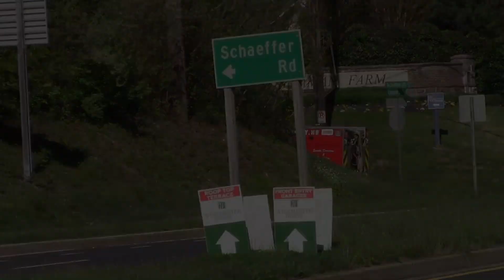Montgomery County Truck 734, Engine 734, and Battalion 705 Responding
Montgomery County Fire and Rescue Service. Truck 734, Engine 734, and Battalion 705 responding to a reported structure fire.

Additional Information: Engine 722 arrived on scene with nothing showing. The occupants extinguished the fire prior to FD arrival. Nothing major and command held the assignment with 1&1.

Units Due: Engine 722, Engine 729, Engine 734, Engine 731, Engine 735, Truck 734, Truck 731, Rescue Squad 729, Ambulance 722, Battalion 705, Battalion 703.

Montgomery County, MD - 04/2019.